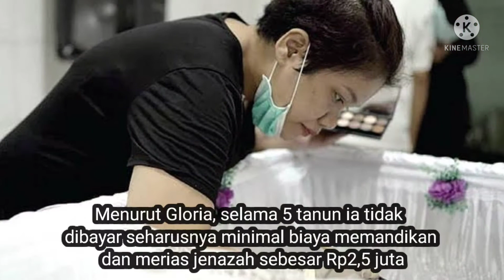Mengenal Gloria Elsa Hutasoit, Sosok Perias Jenazah yang Rela Tak Dibayar karena Nazar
Sosok Gloria Elsa Hutasoit, yang merupakan seorang perias jenazah mengaku rela tidak dibayar selama melakoni profesinya tersebut.

Alasan Gloria Elsa Hutasoit rela tidak dibayar ketika ada yang menggunakan jasanya, ternyata karena dirinya sempat mempunyai nazar.

Gloria Elsa Hutasoit menyebut nazarnya itu bermula ketika suaminya sakit hingga meninggal dunia.